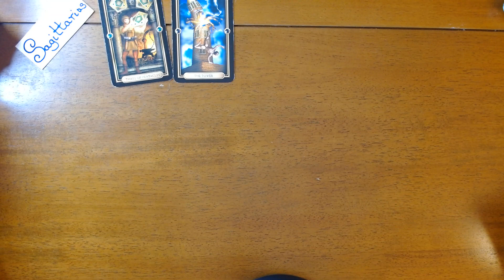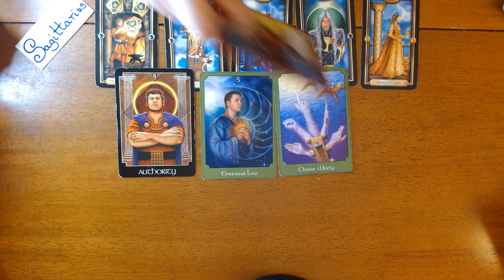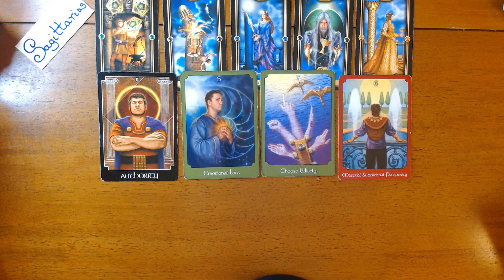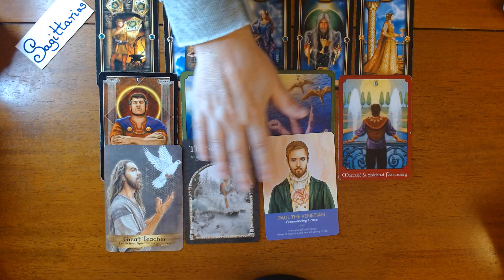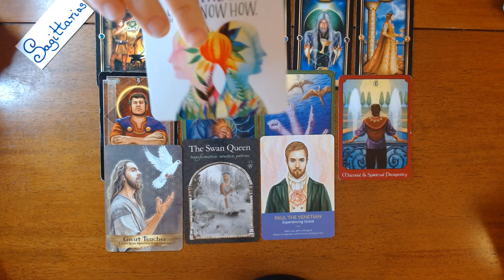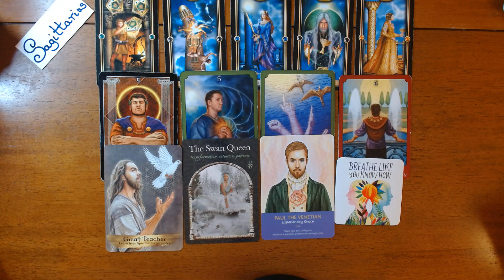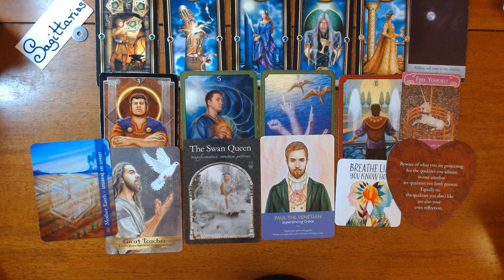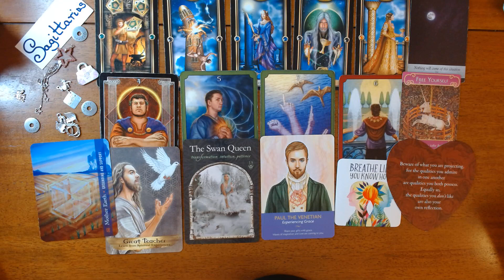SAGITTARIUS - SHARE YOUR GIFTS AND KNOWLEDGE!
Hi Sagittarius, thank you for visiting my channel! This is your energy for the upcoming week. However, this is a timeless reading so whenever you find this video, the messages are for you. This is a general reading, if it does not resonate check out your moon, rising or Venus signs.